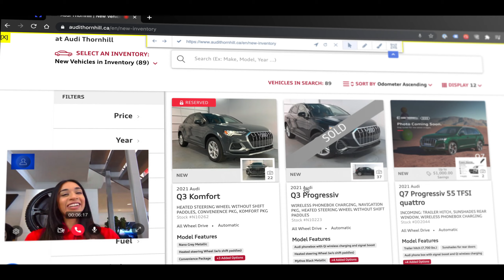Dilawri Anywhere - Apply for Financing | Audi Thornhill